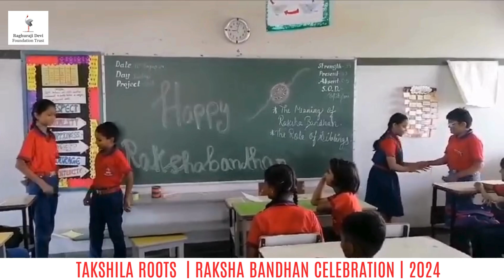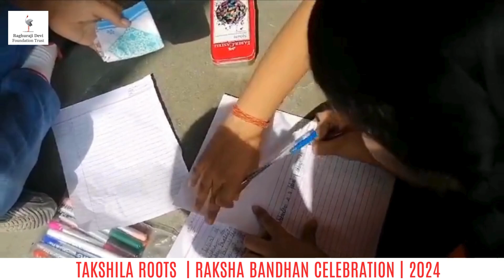Takshila Roots | Raksha Bandhan Celebration | Akbarpur Ambedkar Nagar